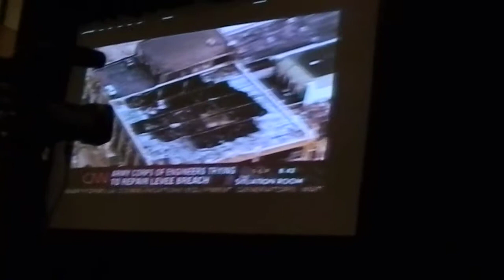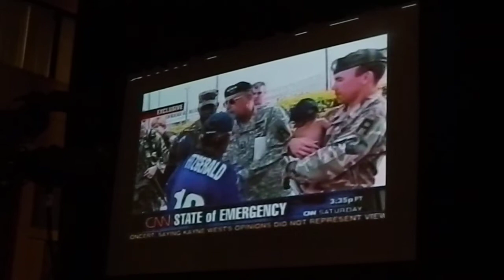IDCE A Culture of Preparedness, LT. General Russel L. Honoré - Intro Vid Clip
IDCE A Culture of Preparedness, LT. General Russel L. Honoré Introduction Video Clip "It's called a Disaster" "Weapons Down" / includes link to book, "Survival: How a Culture of Preparedness Can Save America and You from Disasters"